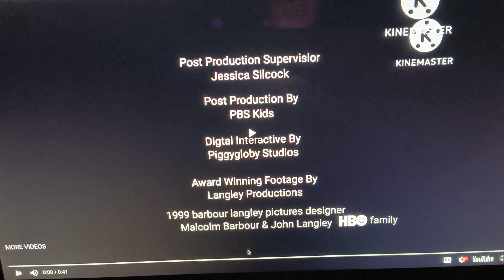Pinkfong/United Plankton Pictures inc. (2020/2012)